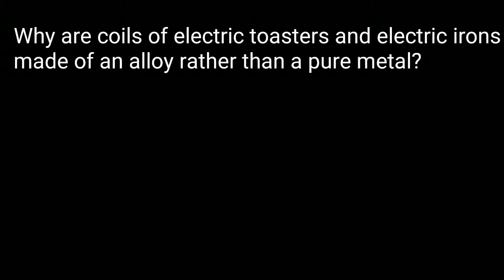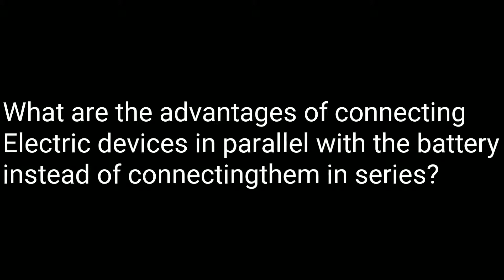Why are coils of electric toasters and electric irons made of an alloy rather than a pure metal?